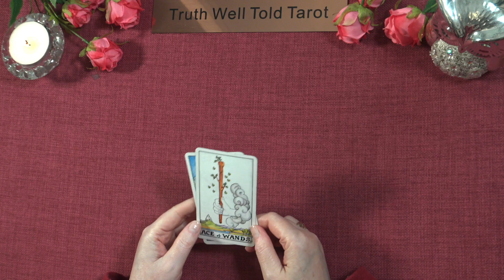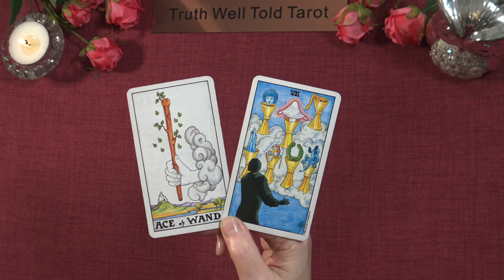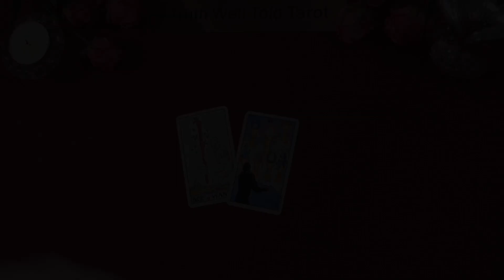A LITTLE TAROT MESSAGE 💖